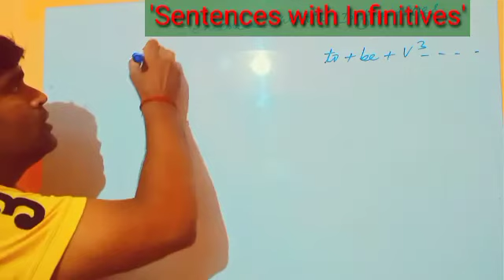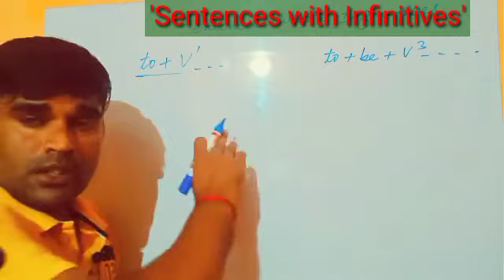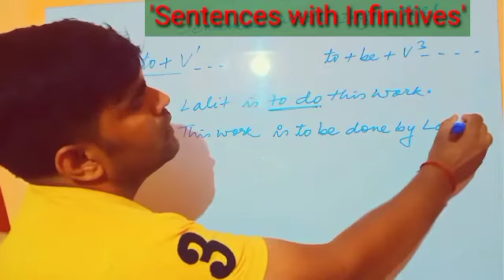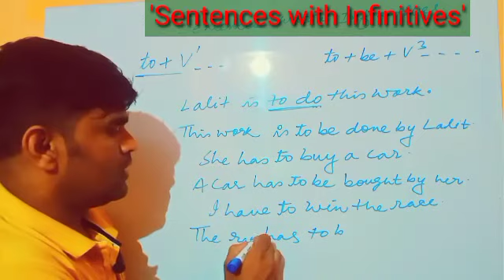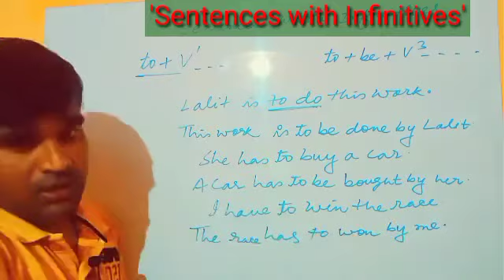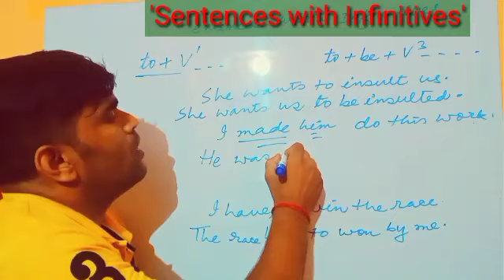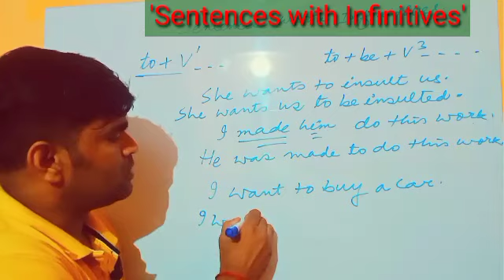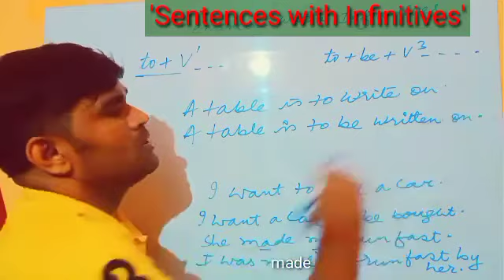Active to Passive//Sentences with Infinitives//By Dharmendra Sir//